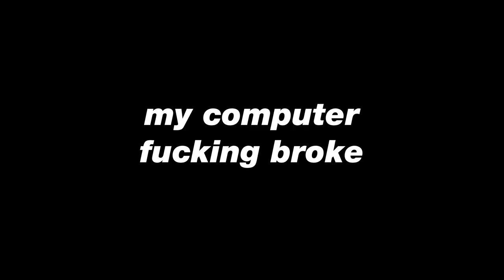my computer is broken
if I post no more vids I've necked myself